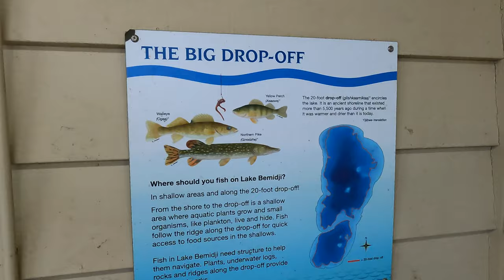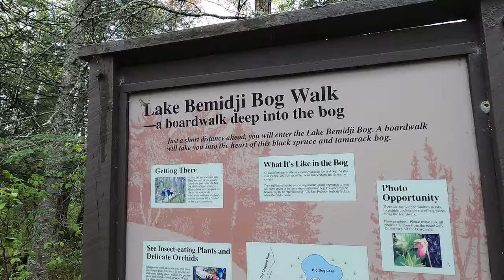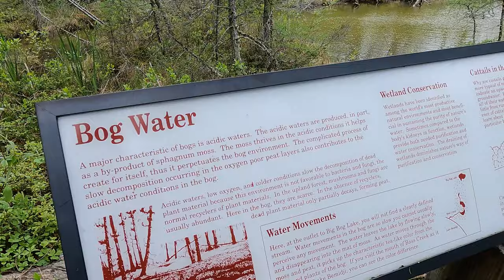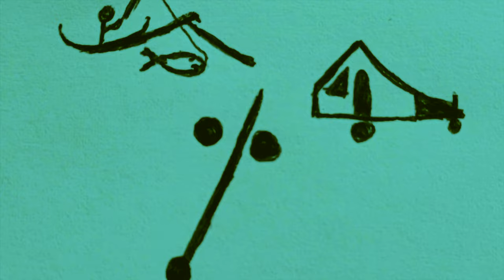Lake Bemidji State Park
Camping Fishing Whippets.  Taking the parents out camping and fishing at the pier at Lake  Bemidji State Park